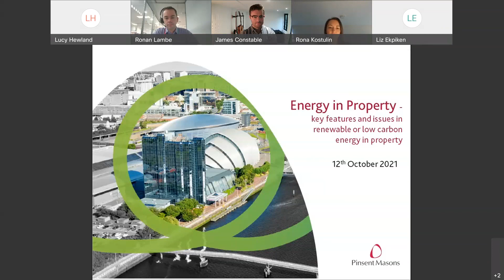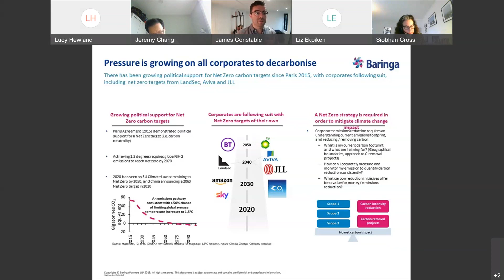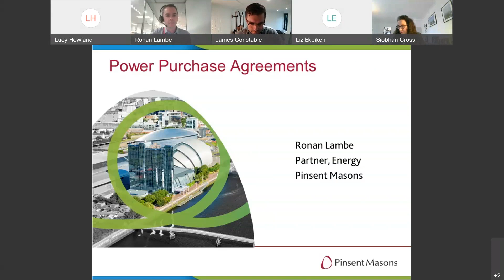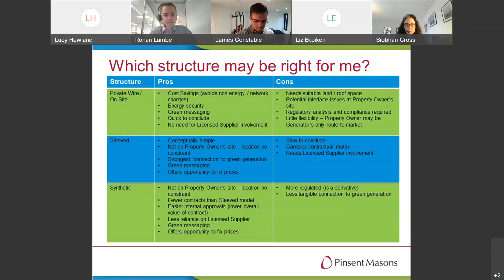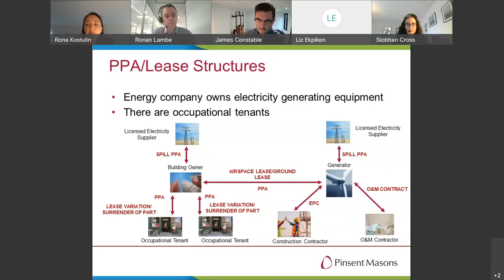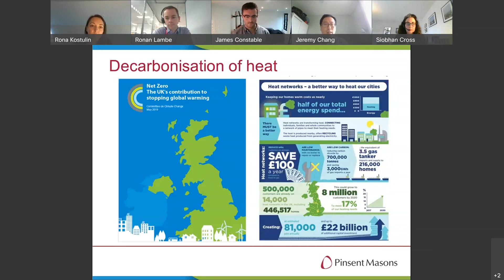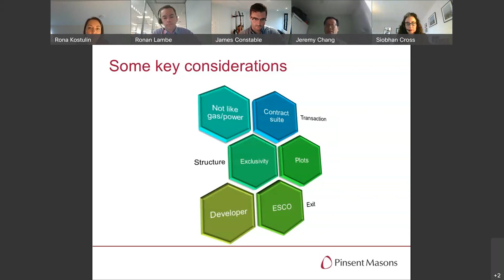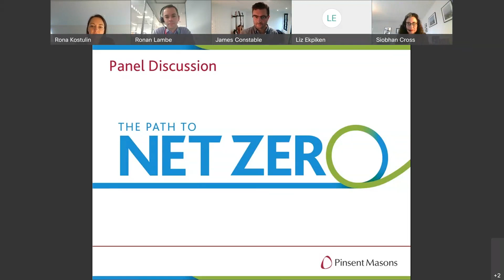Energy in Property - key features and issues in renewable or low carbon energy in property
Baringa's James Constable gives an overview of the drivers for low carbon and renewable options in real estate